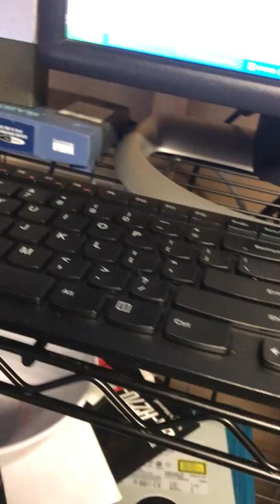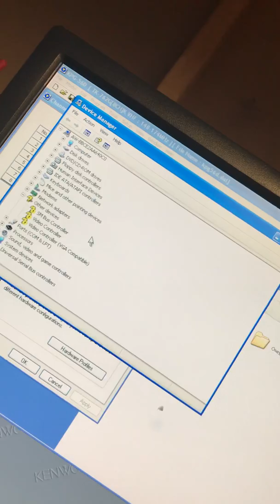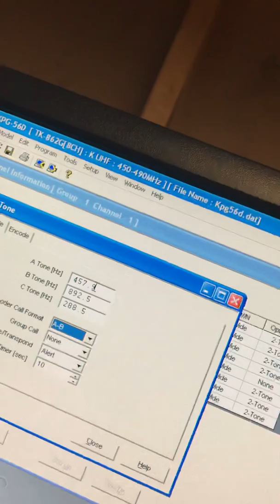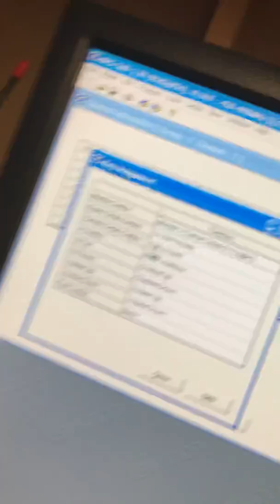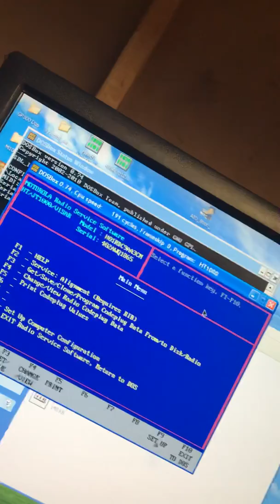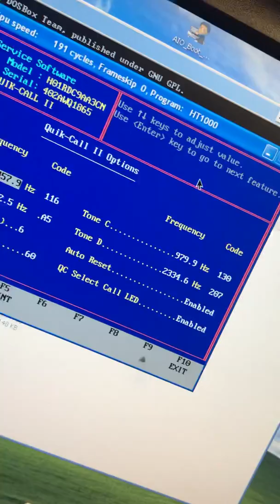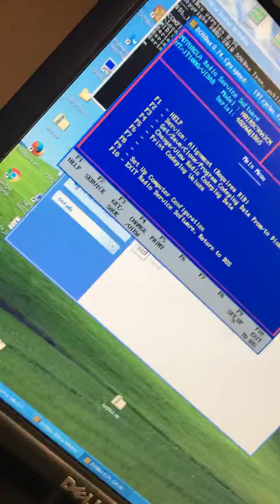In-depth video on how to program quick call II signaling part1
This is an in-depth tutorial on how to program quick call II